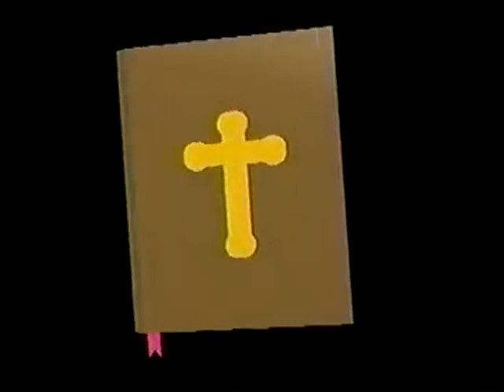THÁNH LỄ PHONG CHỨC GIÁM MỤC PHỤ TÁ ĐỨC CHA GIUSE VŨ DUY THỐNG 17 8 2001 Vol2